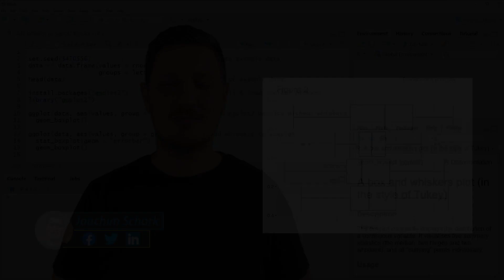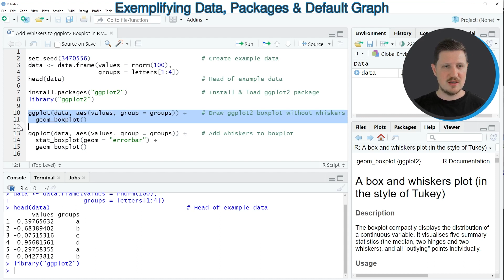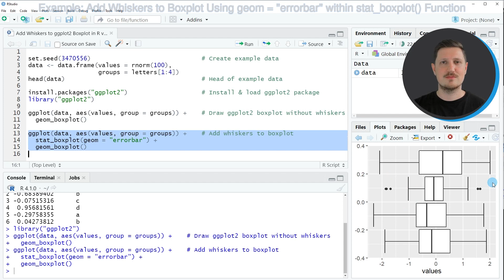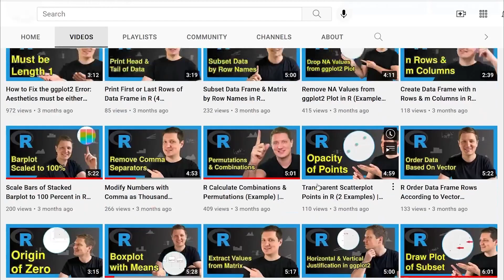Add Whiskers to ggplot2 Boxplot in R (Example) | Draw Error Bars in Plot | stat_boxplot() Function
How to draw a ggplot2 Boxplot with error bars (i.e. whiskers) in the R programming language. More details
R code of this video:

data ‹- data.frame(values = rnorm(100),
                   groups = letters[1:4])
head(data)                                     # Head of example data

library("ggplot2")

ggplot(data, aes(values, group = groups)) +    # Draw ggplot2 boxplot without whiskers
  geom_boxplot()

ggplot(data, aes(values, group = groups)) +    # Add whiskers to boxplot
  stat_boxplot(geom = "errorbar") +
  geom_boxplot()